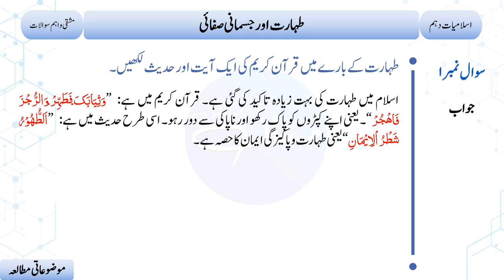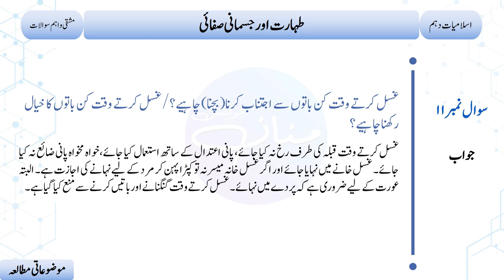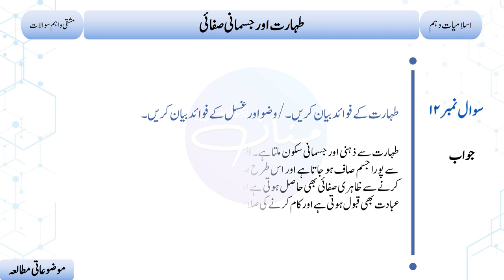10th Islamiyat Taharat or Jismani Safai | Short Questions & Answers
10th Islamiyat Taharat or Jismani Safai | Short Questions & Answers |10th Islamiyat Short Questions|